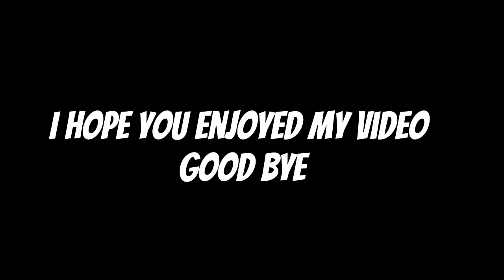How To Get Unlimited Tickets 😍 For Christmas Event/Fishing Event🤩🎄🎅[ Blockman Go ] ( Bedwars )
How to get unlimited tickets in Bedwars Blockman Go
how to get tickets in Blockman Bedwars
how to get free tickets in Blockman Go
how to get many tickets in Bedwars Blockman Go
how to duplicate tickets in Bedwars bmgo
how to get unlimited tickets for fishing event in Bedwars Blockman Go
Blockman Go Bedwars fishing tickets
free tickets in Bedwars bmgo
Bedwars tickets free bmgo
Christmas event in Bedwars Blockman Go
free tickets in Bedwars
new fishing event in Bedwars Blockman Go
new lobby in Bedwars Blockman Go
Bedwars new lobby bmgo
Blockman Go Christmas update and events
Blockman Go free hack for Bedwars
how to fly in Bedwars Blockman Go
Flying hack Bedwars bmgo
hack mod Bedwars bmgo
Christmas update Bedwars
free leeching 3 in Bedwars Blockman Go
how to get free life steal in Bedwars bmgo

Blockman Hack

Amaan

Amaan BG

Hela

Tushar

Abid Bg

lamnotPK lamnotElijah BG

Rishu23

Blockman GO Diamonds Cheat Blockman VIP Cheat How to get Diamonds in Blockman for Free How to get Diamonds in Blockman Go for free
Naomi
Noface
 Redmaster BG
lamnotFun

Tylerbanks

GoodvinBG

Blockman GO Hack Diamonds Blockman GO Hack VIP

Bye And have fun :
 Credit: MrNoob BG